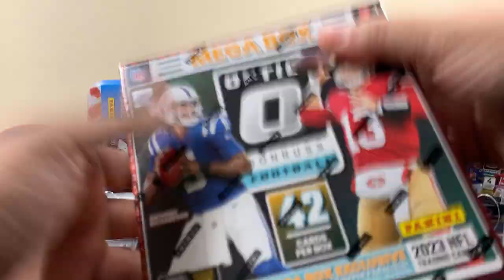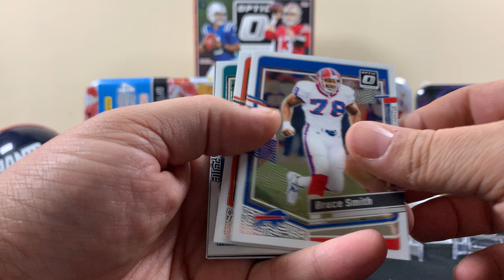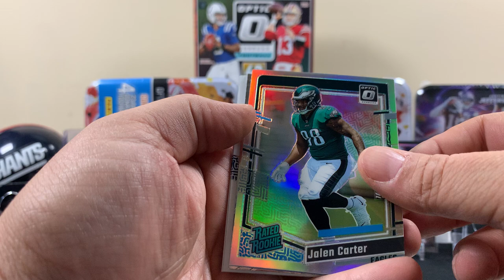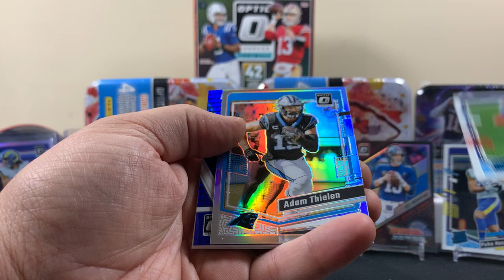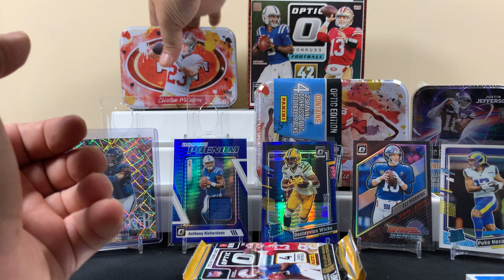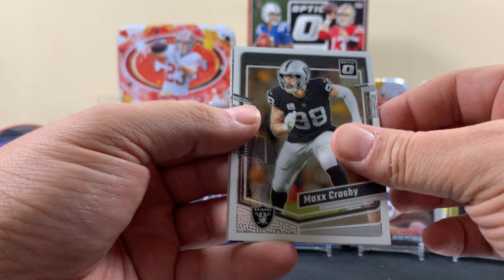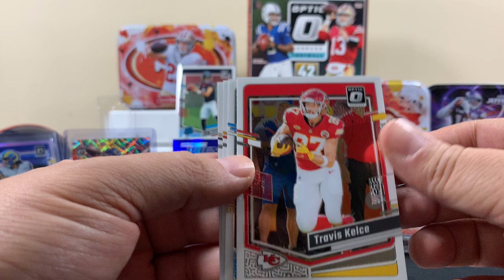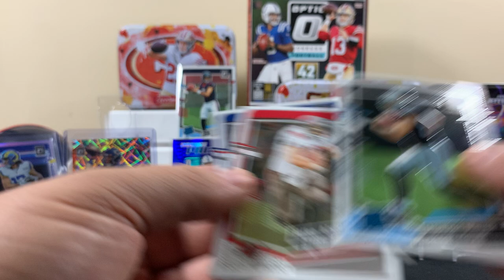🚨 CASE HIT! 🚨2023 Donruss OPTIC Football! BLUE HYPER MEGA BOX PLUS RETAIL PACK TINS!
Opening 1 MEGA BOX & 3 Optic Football Retail Pack TINS! PAID UP but got a CASE HIT!